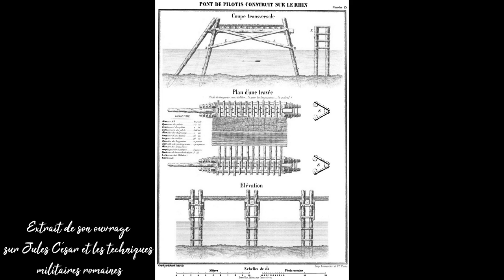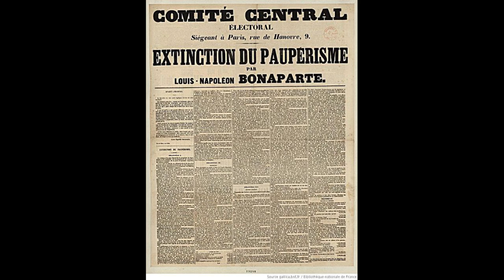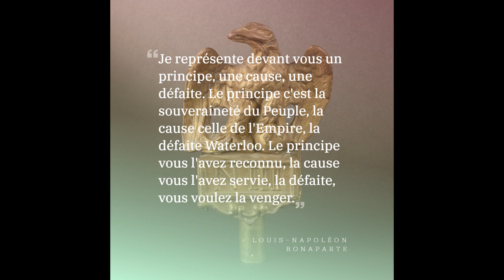Napoléon III - Episode 2 - Le conspirateur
La suite de la biographie de Louis-Napoléon Bonaparte, sur la période 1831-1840, de son équipée italienne à son emprisonnement au fort de Ham.

N'oubliez pas de cliquer sur la petite cloche après vous être abonné, afin de bien recevoir les notifications lorsque je publie une nouvelle vidéo.

Si vous avez des remarques, bien entendu, n'hésitez pas !